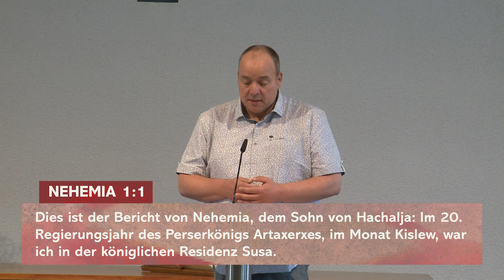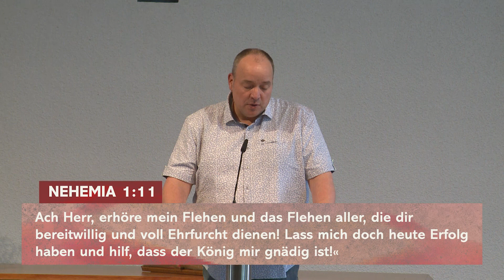Berufen: Gott was willst du? | Pastor Holger Bungenberg | FeG Lüdenscheid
Nehemia - Neustart nach der Krise
Corona hat unser gesamtes Leben in einem Tempo und Ausmaß verändert, das kaum einer für möglich gehalten hätte. In der Phase des Neustarts zwischen „alter“ und „neuer Normalität“ liegt die Chance, für sich festzuhalten, was im Leben wirklich zählt. Was ist gut und richtig? Wozu bin ich da? Antworten auf Fragen wie diese suchen wir in der Sommerreihe im biblischen Buch Nehemia, das vom Wiederaufbau der Stadtmauer Jerusalems berichtet.
Wer gerne live an einem Gottesdienst teilnehmen möchte, kann ab dem 14. Juni 2020 um 10.30 Uhr als Teilnehmer bei der Aufnahme des Online-Gottesdienstes dabei sein. Erforderlich ist eine telefonische Voranmeldung unter der Nummer (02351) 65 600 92 freitags zwischen 13.00 Uhr und 18.00 Uhr.
In der „virtuellen Cafeteria“ treffen wir uns Sonntags nach dem Gottesdienst um 11.30 Uhr bis ca. 12.30 Uhr im zoom-Videochat. Einfach hier den Link anklicken
Wer nach dem Gottesdienst mit jemandem reden möchte oder Gebet braucht, erreicht uns sonntags zwischen 11.00 Uhr und 12.00 Uhr telefonisch unter (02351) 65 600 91. (Ortsnetz - Kosten könnten entsprechend den jeweiligen Verträgen der Anrufer entstehen.)
Spenden:
Bank: Sparkasse Lüdenscheid
IBAN: DE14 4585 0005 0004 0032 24
BIC: WELADED1LSD